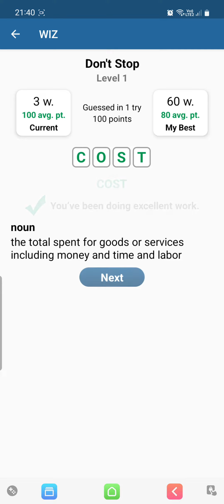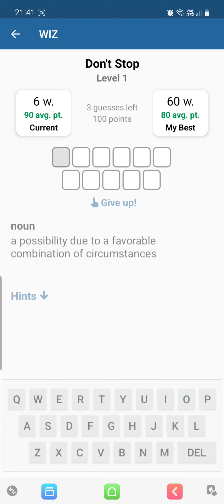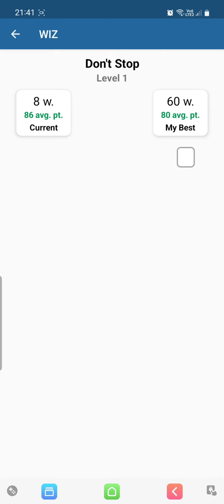WIZ - Word Quiz - Don't Stop #6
WIZ - Word Quiz:
Play the word game "WIZ - Word Quiz" and improve your English